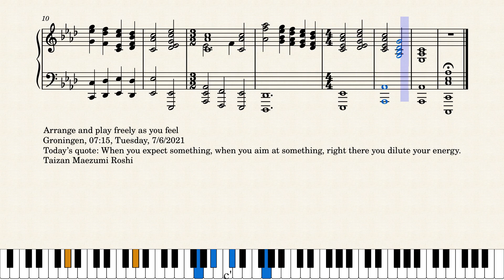Op.6727 A Door to the Austere World by Yohei Kato